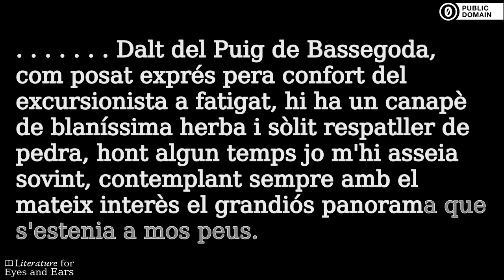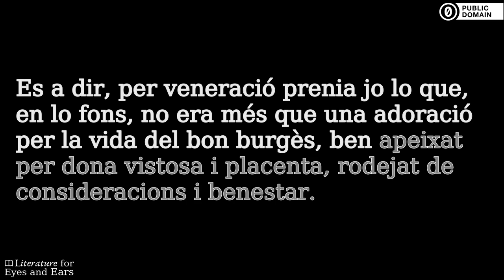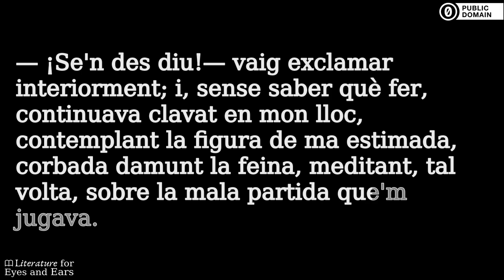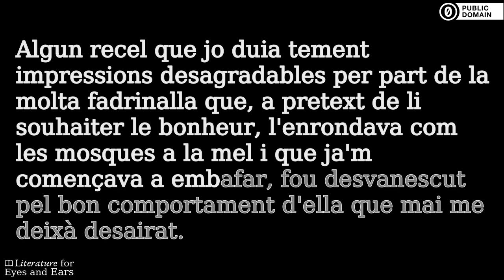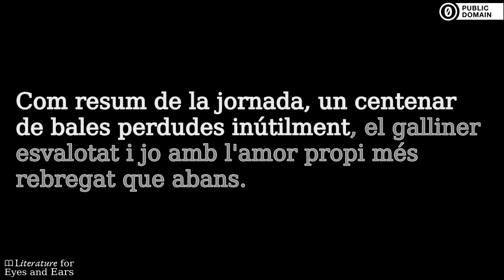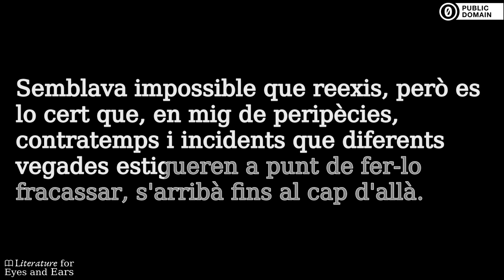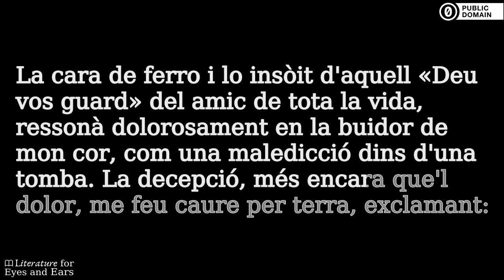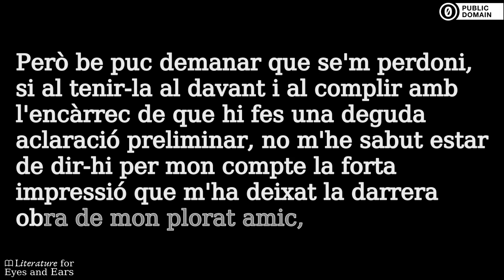La Punyalada by Marià Vayreda | Catalan audiobook | Literature for Eyes and Ears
Practice and perfect your Catalan spelling and pronunciation with this audiobook of La Punyalada by Marià Vayreda. Read and listen at the same time. Use the translated captions if you need help with difficult vocabulary. But don't rely on them too much.

La novel·la narra l'enfrontament entre dos joves a l'Alta Garrotxa catalana de mitjans del segle XIX. El conflicte arrossega tota la comarca en un enfrontament civil dins la complicada i abrupta geografia pirinenca. L'Ibo, un personatge maliciós i violent, s'uneix a una partida de bandits itinerants, trabucaires romanents de les guerres carlines. L'Ibo acaba liderant el grup i segresta la Coralí, promesa de l'Albert, que és un modest hereu rural de caràcter més aviat moix i que era antic amic de malifetes de joventut. L'Albert i els seu companys s'alien amb el cap dels mossos d'esquadra per endegar una guerrilla sagnant en persecució del bandoler. A mesura que el conflicte s'allarga per la dificultat del terreny, que permet als trabucaires d'amagar-se o maniobrar per múltiples valls, cingles, boscos i masos remots, l'Albert ens explica el procés que el porta de l'abatiment a la desesperació i a la demència, incapaç de trobar un agafall entre una societat que és tan feréstega i ferotge com el paisatge i els animals que l'envolten. La història l'explica el mateix Albert en primera persona, en forma d'unes memòries que hauria compartit amb l'autor de la novel·la poc abans de morir.

The novel narrates the confrontation between two young men in the Catalan Alta Garrotxa region during the mid-nineteenth century. The conflict drags the whole region into civil strife on the abrupt and bewildering Pyrenean geography. Ibo, a malicious and violent character, joins a pack of marauding bandits, trabucaires from the Carlist wars. Ibo ends up leading the group and kidnaps Coralí, the fiancée of Albert, a modest rural heir of a rather meek character who also was an old accomplice of misdeeds in their youth. Albert and his teammates ally themselves with the local police squadron to start a bloody guerrilla war in the pursuit of the bandits. As the conflict drags on due to the difficulty of the terrain, which allows trabucaires to hide themselves or maneuver through multiple valleys, cliffs, forests and remote farms, Albert tells us his own debasement from despondency to despair and into dementia, as he is unable to find a foothold amidst a society that is as wild and ferocious as the landscape and the animals that surround him. The story is narrated by Albert himself in the first person, in the form of memoirs that he would have shared with the author of the novel shortly before his own death. - Summary by Joan Pujolar

Sections:
[00:00:00] → Pròlech
[00:22:22] → Capítol I
[00:44:45] → Capítol II
[01:05:30] → Capítol III
[01:16:49] → Capítol IV
[01:32:14] → Capítol V
[01:44:51] → Capítol VI
[01:56:12] → Capítol VII
[02:06:04] → Capítol VIII
[02:22:36] → Capítol IX
[02:31:17] → Capítol X
[02:48:09] → Capítol XI
[03:04:33] → Capítol XII
[03:16:02] → Capítol XIII
[03:36:01] → Capítol XIV
[03:45:30] → Capítol XV
[04:00:14] → Capítol XVI
[04:15:29] → Capítol XVII
[04:27:29] → Capítol XVIII
[04:39:12] → Capítol XIX
[04:54:03] → Capítol XX
[05:12:13] → Capítol XXI
[05:33:22] → Capítol XXII
[05:56:03] → Capítol XXIII
[06:05:07] → Capítol XXIV
[06:22:02] → Capítol XXV
[06:40:05] → Prefaci